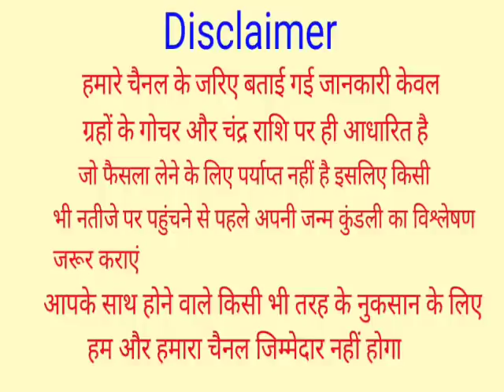मिथुन राशि 28,29,30,31 जनवरी 2022 | Mithun Rashi 28,29,30,31 | Mithun Rashifal